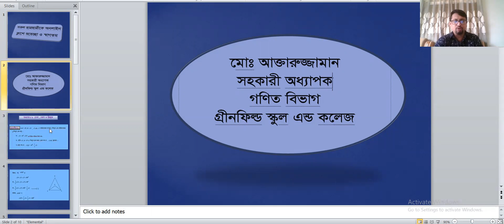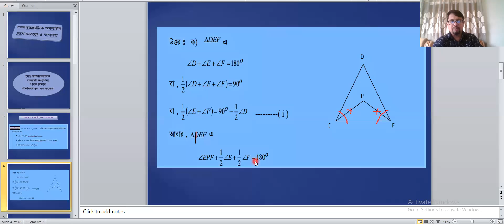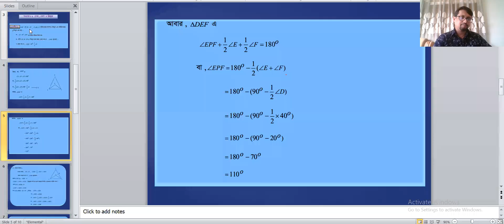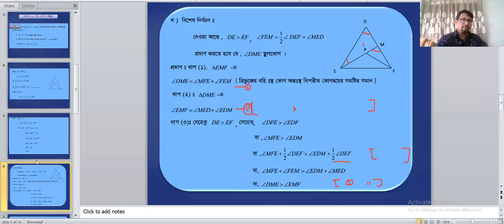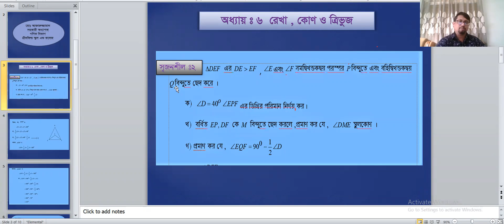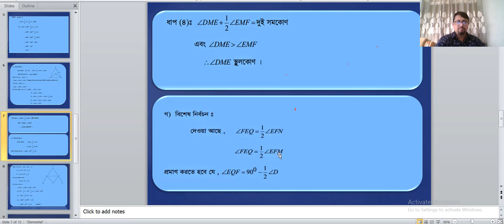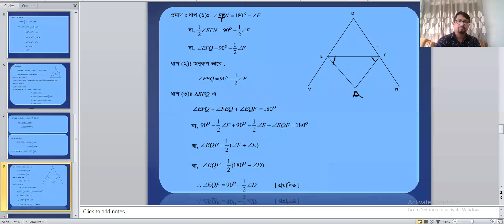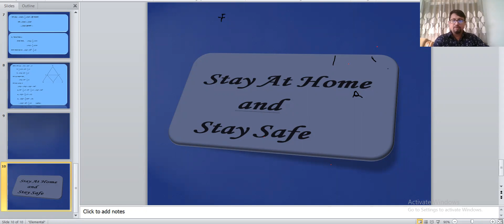Higher Mathematics 1st Paper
Chapter: 6  || Geometry || CQ 2|| Lecture- 2||